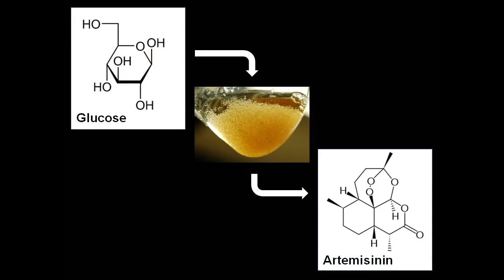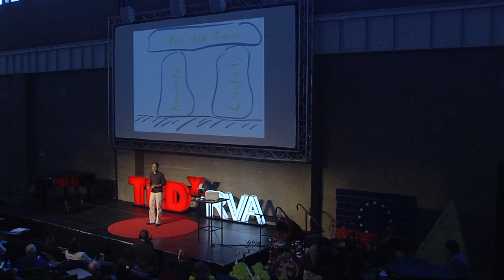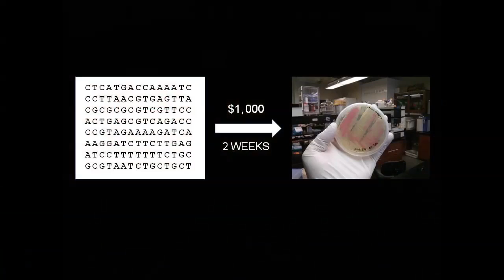Tinkering with (Bio)Engineering Education: Stephen Fong at TEDxRVA 2013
Dr. Stephen Fong runs the systems biological engineering laboratory at Virginia Commonwealth University, where he is a well-loved educator, colleague and associate department chair of Chemical and Life Science Engineering. His passion for his young children has given him a uniquely "playful" perspective in the lab, driving his efforts to revolutionize the way that we teach the sciences. In the often regimented environment of a lab, Stephen seeks to offer students the tools and biological building blocks to tinker rather than simply stick to the book.